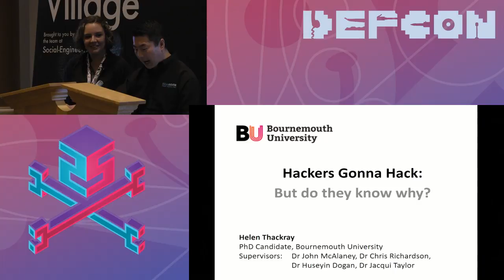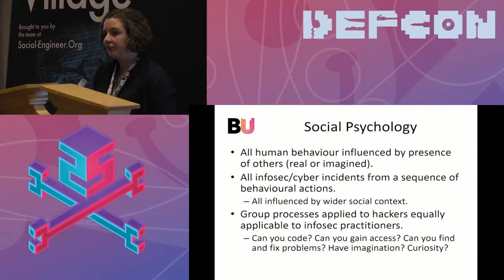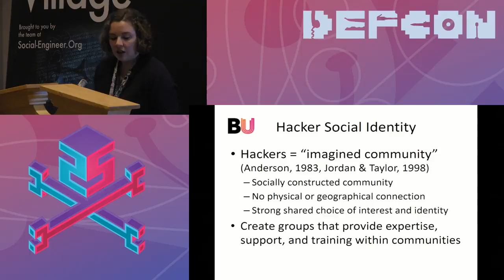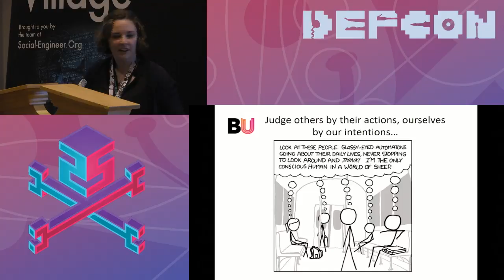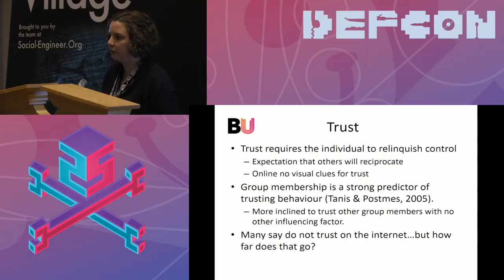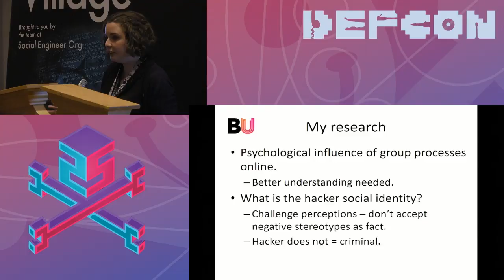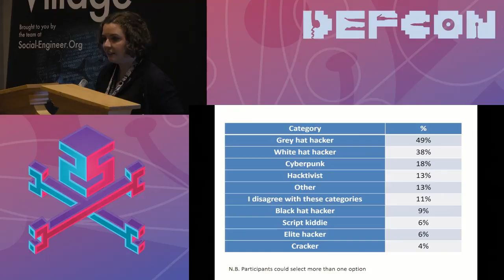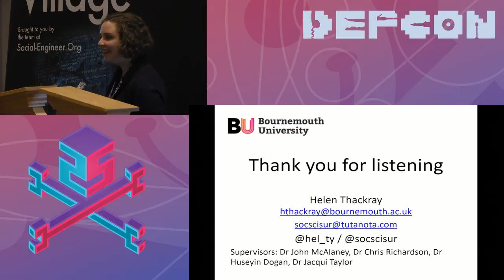DEF CON 25 SE Village - Helen Thackray - Hackers Gonna Hack , But Do They Know Why?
Hackers gonna hack – But do they know why? Previous academic studies have investigated the psychological aspects of information security, but the focus has been on social engineering or attempts to define hacker characteristics/motivations. This neglects the wider social psychological processes that influence everyone who takes part in online communities. These processes are important; they determine how we understand, perceive and interact with the members of our own group and the groups around us. What is especially notable from social psychological research are the many mistakes people make in trying to interpret those around us, mistakes which can lead to underestimating risk or creating unnecessary tensions.

This talk will explore how social psychological research should be used to improve understanding of all the groups who may be involved in an information security incident. Regardless of how much of an anarchist or rebel we might be, it will be discussed how individuals are strongly influenced by the norms and identity of their group – and whether this is a good thing or not.